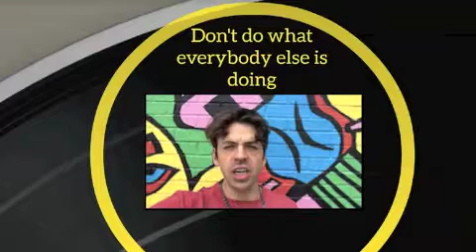Be Original, Lifestyles of the Young and Hungry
Don't do what everybody else is doing, be exceptional, create resonance in everything that you do.  Be Original.